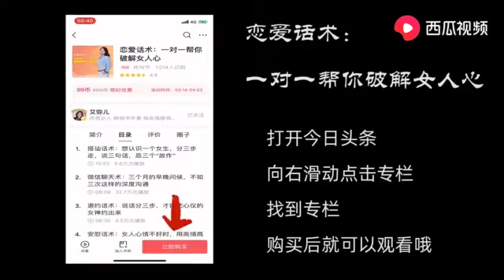【艾弥儿】男女之间，中年男人为什么偏好小姑娘？不只是因为她们年轻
【艾弥儿】扶贫达人 畅销书作者 知名情感领域创作者 · 知名情感领域创作者